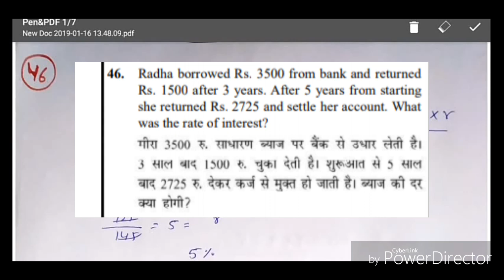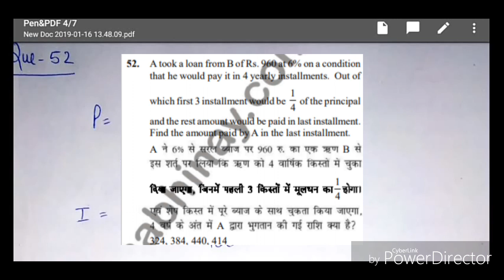Abhinay Sharma classNotes SIMPLE INTEREST||SSC||BANKING